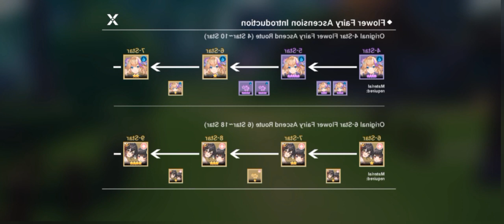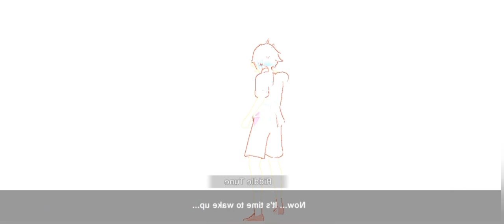||Nederland gameplay ||part No.1 ||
hello 👋
today video ve play Nederland

neverland neverl